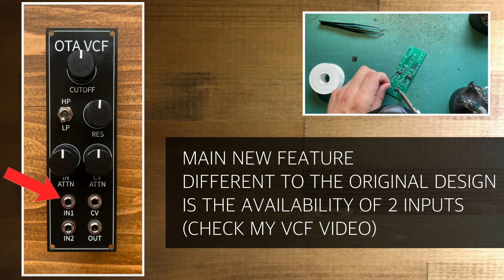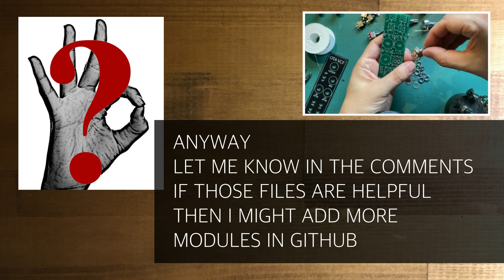A nice small OTA VCF with 2 Inputs for your Eurorack Modular Synth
This video is just a short trial balloon.